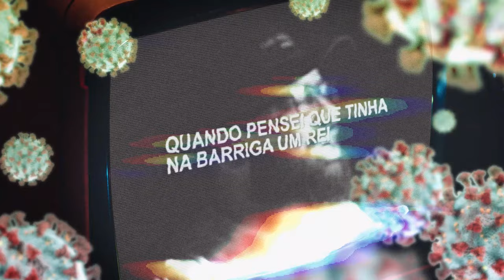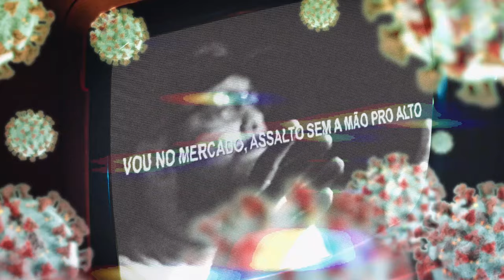DELITI | Covid 19 - 2020 - Clipe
Beat: V-Negão
Mixagem e Masterização: Cláudio Back
Captação de vídeo: Hudson Augusto
produção: ZC photo+film
co-produção: Produtora Cria

Letra
THIAGO D´ELITI
CORONA VIRUS , COVID-19
COMBATE AO COLAPSO DO SISTEMA
O MAIOR NUMERO DE MORTES..
O INIMIGO ENVISIVEL
ALGO TOTALMENTE NOVO PRA NOS, JAMAIS TINHAMOS ENFRENTADO ALGO DESSE TIPO.
VIVI UM TEMPO EM QUE O TEMPO PAROU E A TERRA,
RESOLVEU PARA E PROTESTAR CONTRA A GUERRA,
 AO PESAR DE TUDO NÃO SE VINGOU,
 RESOLVEU ME TRANCAR POR AMOR.
E VEJO NO TELEVISOR O MAU QUE EU MESMO CAUSEI
QUANDO PENSEI QUE TINHA NA BARRIGA UM REI,
ENCLAUSUREI O BEM E TE PEÇO PERDÃO,
 SEM EU, NO MUNDÃO,
 E A TERRA EM REGENERAÇÃO,
 CAMPOS VASTOS QUE AGORA SINTO FALTA,
BEM OU DESGRAÇA, AMIGO NÃO ME ABRAÇA,
 LUVA, MASCARA,  SINDROME,
MASCARA,VEIO PRA ENSINAR QUE  HOJE O CAÇADOR É CAÇA.
A NOSSA BABEL, ESQUECEU DO CÉU, COSTUROU O VEL,
 SÓ CONDENOU O RÉU PLÉU,PLÉU,PLÉU.
LIÇÃO DE EMPATIA, OLHA COMO VEIO,
PONDO FREIO NO MUNDO INTERIO,
LUVA,MASCARA, SINDROME, MASCARA,
VEIO PRA ENSINAR QUE HOJE  O CAÇADOR É CAÇA, 3X
2020, COVID-19 20,
 SABOTA DISSE SABER QUALÉ QUE É NÃO TOLICE,
 APOCALIPSE, EGIP-SE O MUNDO EM PANICO,
3*GUERRA É POUCO E A PLATÉIA ACHA CÔMICO,
FATO OU FAKE OU FAKE DE FATO, QUEM PAGA O PATO,
VOU NO MERCADO ASSALTO SEM A MÃO PRO ALTO,
 NÃO ABALA MINHA FÉ, TO EM PÉ VOLTO PARA CASA
 MAS QUERO A CASA, MIINHA VERDADEIRO MORADA
1 JOÃO 14:2
- VAI DIZER O SEGUINTE
NA CASA DO MEU PAI A MUITAS MORADAS, QUE NOS POSSAMOS RECEBER ESSA MORADA QUE VEM DO CÉU EM NOSSO CORAÇÃO.